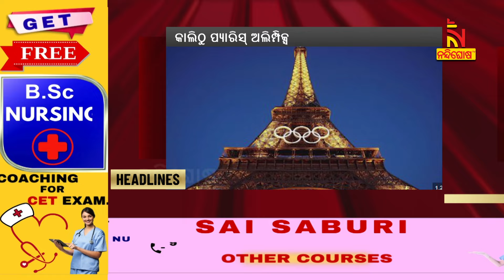Headlines @10AM | 25th July 2024 | Nandighosha TV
* DishTV Channel No: 1367
* Airtel Digital TV Channel No: 611
* TATASky Channel No: 1779
* Hathw@y Channel No: 731
* NXT Digital Channel No: 16
* SITI Channel No: 17 & 458
* GTPL Channel No: 719
* SUN Direct Channel No: 667
* Asianet Channel No: 219